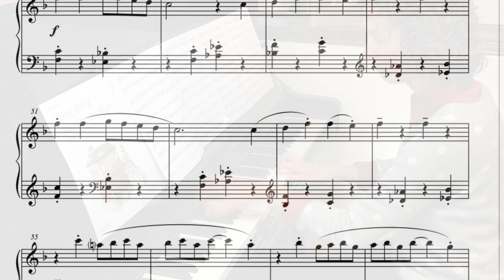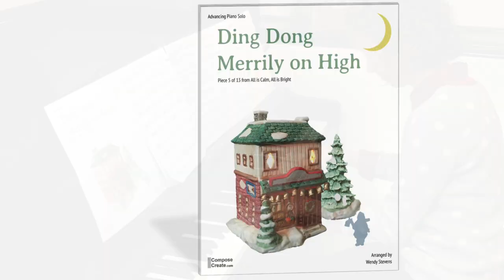Ding Dong Merrily on High - fun & quirky piano arrangement by Wendy Stevens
This fun and quirky arrangement of Ding Dong Merrily on High is best understood by thinking of 2 ornery little boy angels who are definitely singing, "Gloria," but doing it in their own, ornery sort of way. This is definitely a high energy piece by Wendy Stevens and is a great piece for advanced students or piano teachers to play at their holiday piano recital or Christmas piano recital.